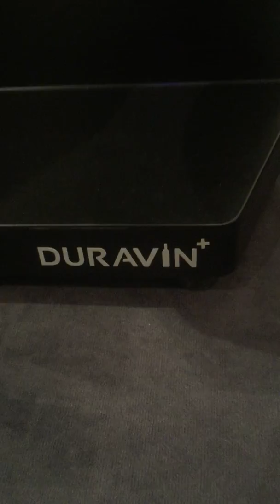DuraCombi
DuraCOMBI is the new and innovative product of our range for a perfect preservation of still and sparkling wines.